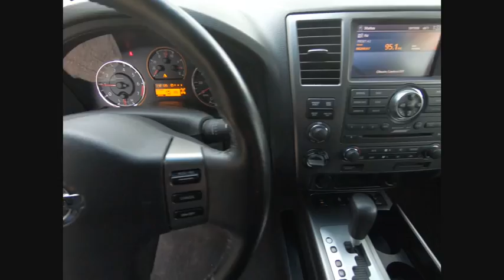2008 Nissan Armada LE FFV Schaumburg IL Q2192AA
2008 Nissan Armada LE FFV

Woodfield Lexus
350 E. Golf Rd

Recent Arrival! Clean CARFAX. Odometer is 18383 miles below market average! Red 2008 Nissan Armada LE 4D Sport Utility 5.6L V8 SMPI DOHC 32V 5-Speed Automatic with Overdrive 4WDShopping at Woodfield Lexus is car buying the way it should be: fun, informative and fair. Here are our promises:* Transparent Pricing!* Pressure Free, Efficient, Friendly, and Helpful Sales Staff!* One Massive Inventory For One Stop Shopping!* No Hassle Sell or Trade Any Car* Pressure Free Road TestWoodfield Lexus - Come See For Yourself Today!